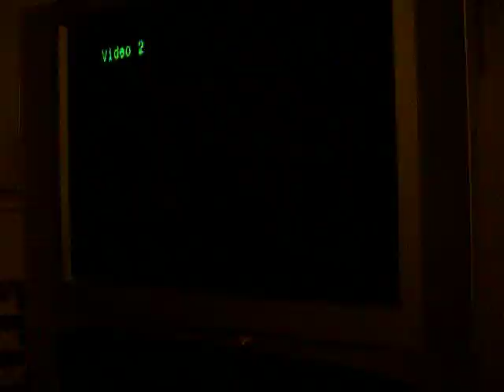Chun Li Strategy vs Sagat 5